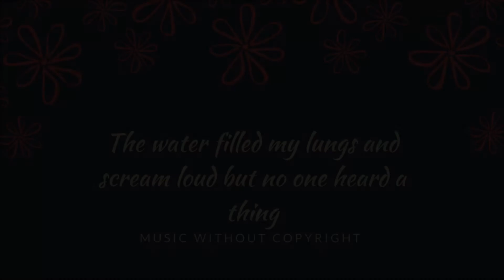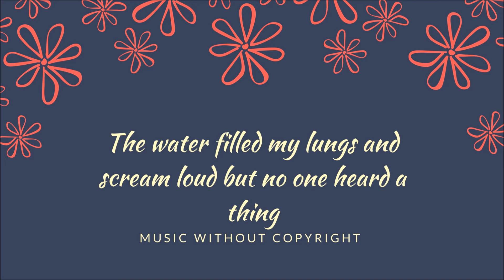MWC - Lyfo High